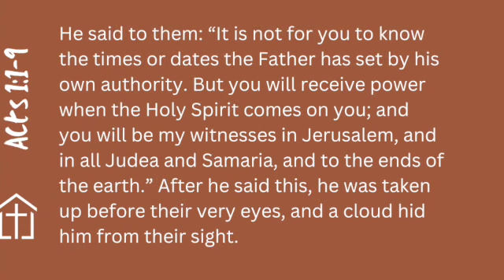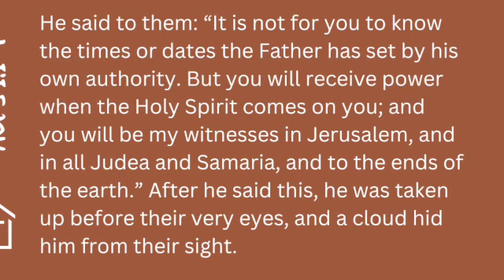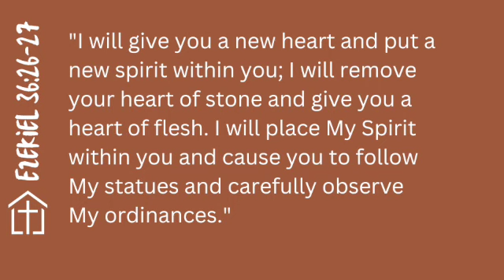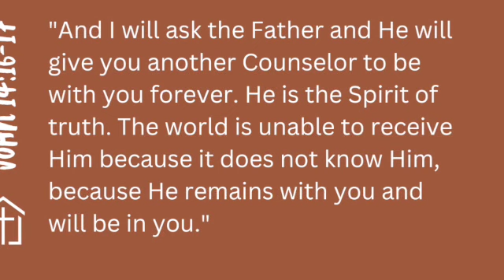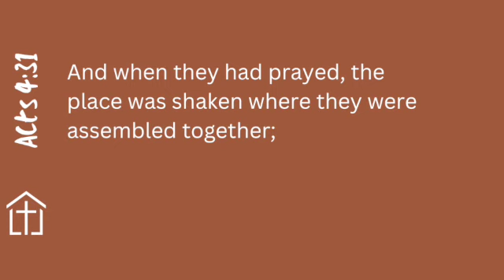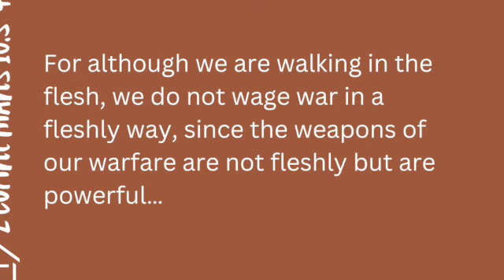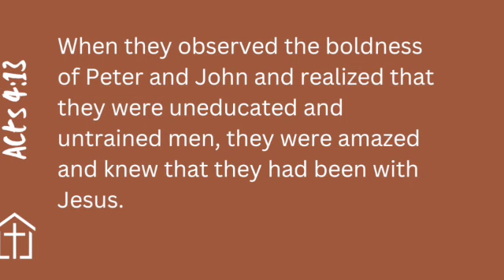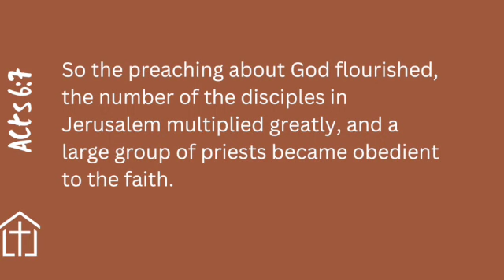Commissioned: Fully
Christ commanded in his final message to spread the gospel to everyone. To do this we need to be fully committed.